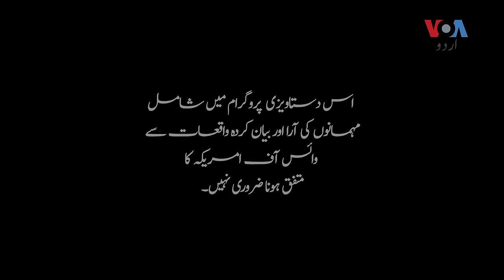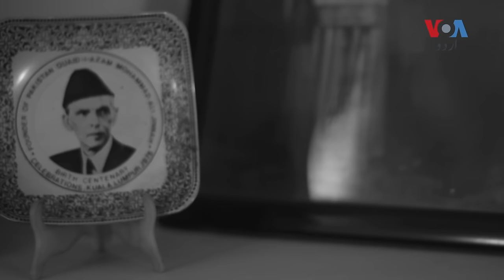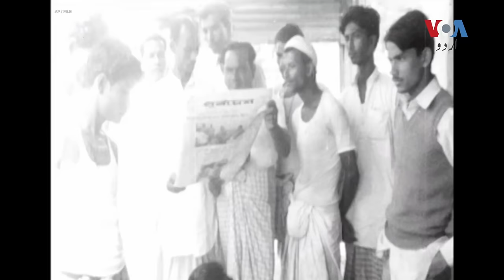Documentary | Pakistan: From Independence to First Martial Law | 1947 - 1958 | VOA URDU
پاکستان کو اپنے قیام کے فوری بعد کئی معاشی اور انتظامی مشکلات کا سامنا تھا۔ اس کے ساتھ ہی انتظامی امور میں بیوروکریسی کے بڑھتے اثر و رسوخ نے بانیٔ پاکستان محمد علی جناح کے دور ہی سے اقتدار کی کشمکش کا آغاز کیا۔ جس کے بعد محلاتی سازشوں اور بالآخر فوج کی سیاست میں مداخلت کا دروازہ کھلا۔ ملک کی سیاسی سمت کا تعین کرنے والے ان ابتدائی 11 برسوں کی داستان دیکھیے اس دستاویزی فلم میں جو پاکستان کی سیاسی تاریخ پر وائس آف امریکہ کی ڈاکیومینٹری سیریز کی پہلی کڑی ہے۔

یہ ویڈیو پاکستان اور بھارت کے قیام کے 75 سال مکمل ہونے پر وائس آف امریکہ کی خصوصی سیریز 'آزادی کے 75 سال' کا حصہ ہے۔ مکمل سیریز یہاں دیکھیے:
Guests:
Altaf Hassan Qureshi (Editor-in-chief, Urdu Digest)
Dr Muhamamd Reza Kazimi (Historian / Author)
Dr Syed Jaffar Ahmed (Historian / Author)
Hamid Khan (Senior Lawyer / Author)
Javed Jabbar (Author / Former Senator)
Muneer Ahmad Muneer (Researcher / Author)
Wajahat Masood (Journalist / Columnist)

Archival Material:
AP Newsroom
Reuters Connect
British Pathé
PublicResourceOrg
Shahab Nama by Qudrat Ullah Shahab

Reporting and Research:
Rana Muhammad Asif

Editorial Support:
Kashif Awan
Asad Sohaib
Waqar Muhammad Khan
Muhammad Bilal Khan
Mahnoor Yusuf
Sarah Hasan

Guest Coordination:
Asad Sohaib
Naveed Nasim

Camera and Lighting:
Tanzeel ur Rehman
Noman Ali
Naveed Nasim
Ali Hussain

Graphics and Editing:
Tanzeel ur Rehman

Technical Support:
Sumbul Kamran
Noman Ali

Post Production Coordinator:
Adeel Ahmed

Conceived, Directed and Produced by:
Umair Bin Riaz